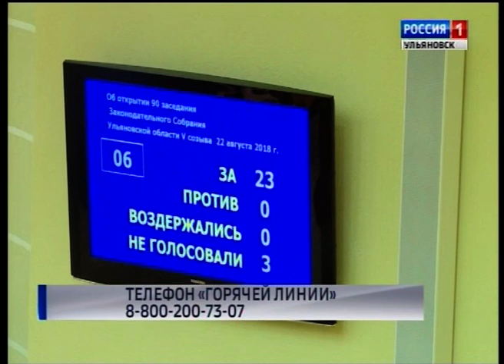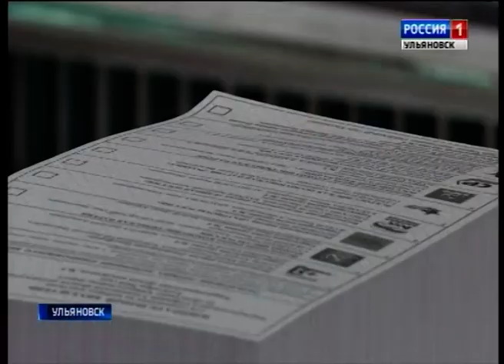Выпуск программы "Вести-Ульяновск" - 22.08.18 - 21.45